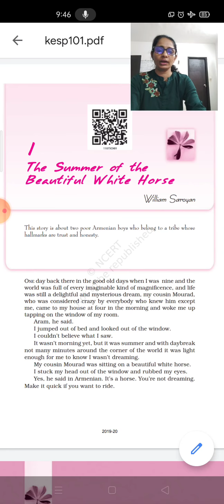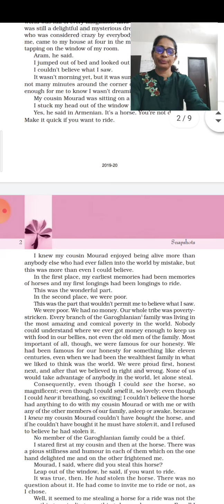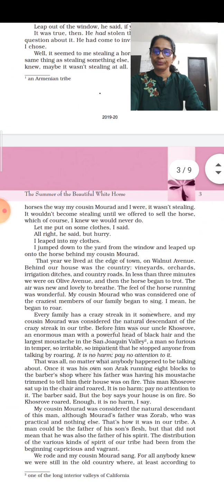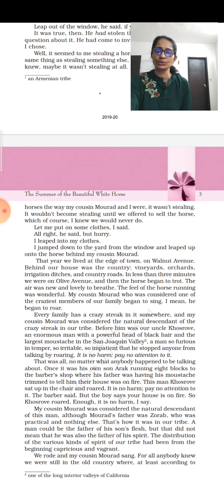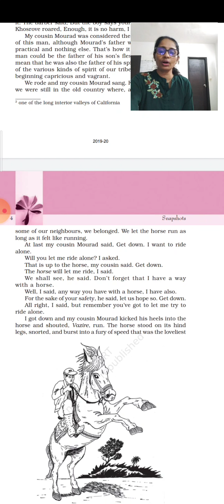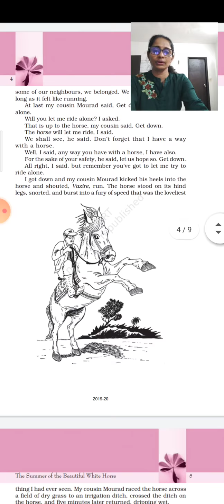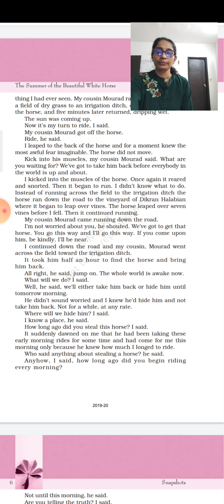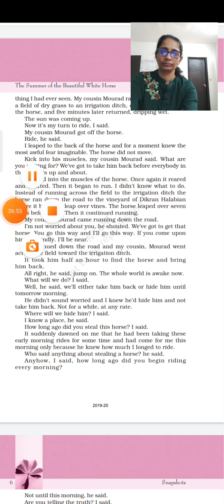1 11th std Com Sci English 16 07 2020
1 11th std Com Sci English 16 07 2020